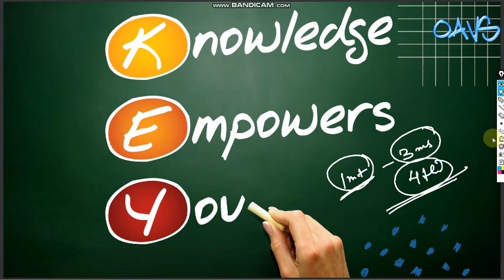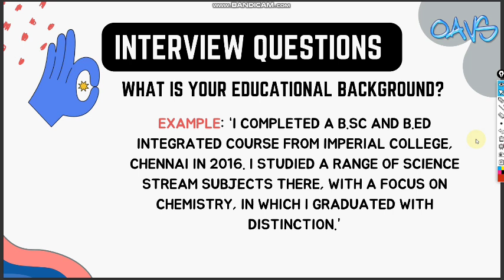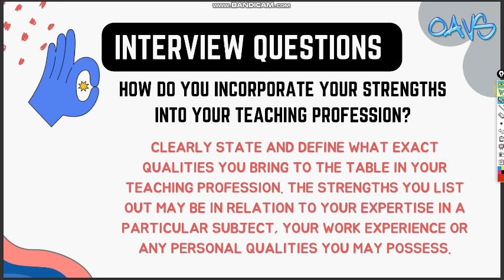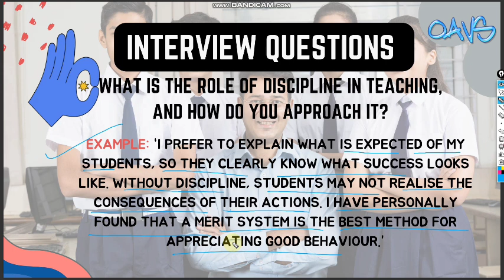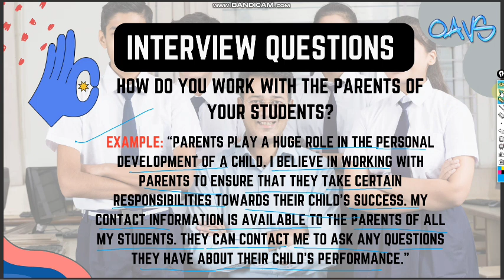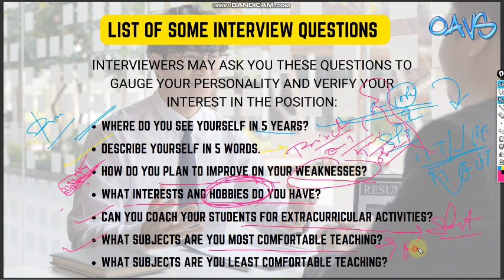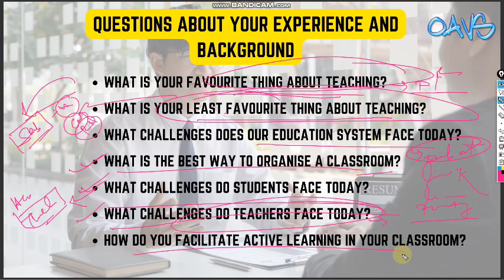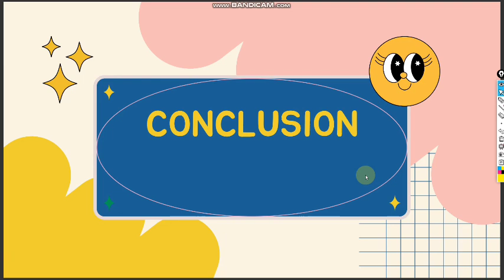OAVS TGT/PGT interview special Class 4 || 25 Most Probably Asked Questions by Interview Panel 🤞